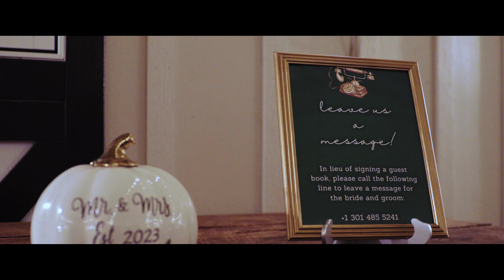Shadow Creek Wedding | The moment we have been waiting for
Wedding planner
IMPACT collective

Videographer
megan edit murphy
Photographer
Taylor Best

DJ
Pulse Entertainment

Florist
Flowers By Jan

Make up
Jen Murphy (Bride's Sister)

Hair design
Courtney Danae

Dress designer
Milla Nova

Suit Designer
The Black Tux

Catering
Main Event